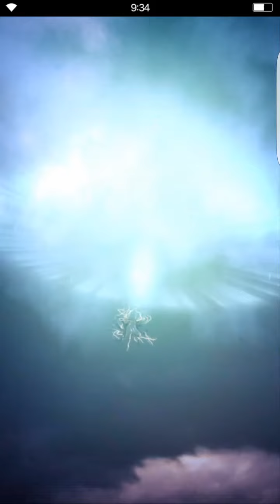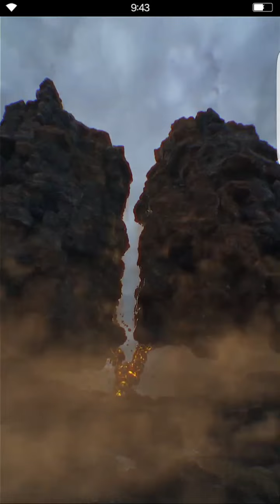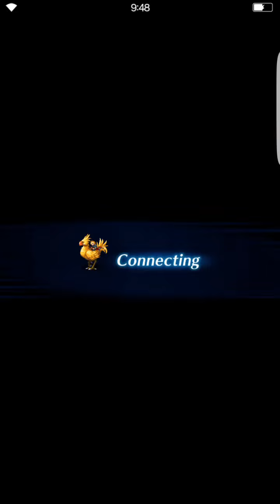Final Fantasy Brave Exvius - The Big Bridge Event (ELT)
This game is what I've been up to recently. It is unexpectedly quite addicting. I don't really have a top-of-the-line video recorder, so I just downloaded a free app (AZ Screen Recorder) to do so. There's a few audio hiccups and skips, but it gets across the gameplay and how I did the mission.

The game itself had a bit of slowdown, notably during Luneth's "Hit All" and I wanted to restart the app, but decided against it. That's why I kinda froze after getting into the area before the first Gilgamesh fight.

Times:
4:50 - Gilgamesh (Round 1)
9:10 - Gilgamesh (Round 2)

Now, for the event itself:
This one is a throwback to the Big Bridge of FFV, with all the enemies and music intact. The nostalgia is just beautiful. The random encounters are still triggered by walking into certain spots, but can be skipped if you go to the sides of the bridge. All of the enemies aren't tough - they're weak to thunder-elemental attacks, save Neo Garula who nullifies thunder. Once you hit the first checkpoint, you fight Gilgamesh, like in FFV. In ELT though, there's three more encounters and a second fight with Gilgamesh.

Compared to the last few Vortex missions, Gilgamesh isn't that terrible. The first fight is just there to stay true to FFV canon and is not a problem at all. The second phase is where the fun's at. Though, he is still not to be underestimated - his multitudes of attacks can decimate you if you're not careful. A vast majority of his skills are physical, so prepare with physical protection. He does use Wind Slash, which is the only magical attack he has and baraerora handles that. He can also paralyze with Death Claw and blind, so prepare for that if you want...neither severely crippled me.

He packs 35% to all elements except light and dark. Full break DOES work on him, but he'll dispel it as soon as his turn starts - it's more for the defense reduction to maximize the damage. He'll also use Vendetta to buff his strength and Defense for X Slash on the next turn, a fairly strong AoE attack. Dispel it if you want to live - I don't want to imagine his assault while buffed.

I would've gotten through with no KO's, but Cecil just had to go and get nuked. Your reward for ELT is a Trust Moogle. (10% version) It'd be cool if you could throw the Excalipoor's for normal damage...

As far as TMRs go, I am the proud owner of only those from the FP units and own no decent ones. The friend Luneth I took happened to have an Excalibur on hand, and that's the only TMR that was used. My first clear did not need any TMR.